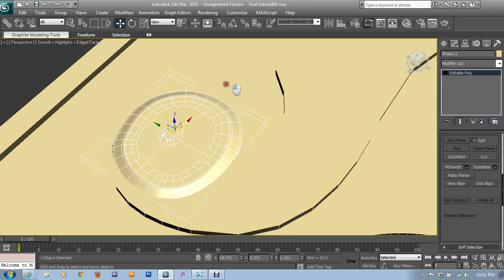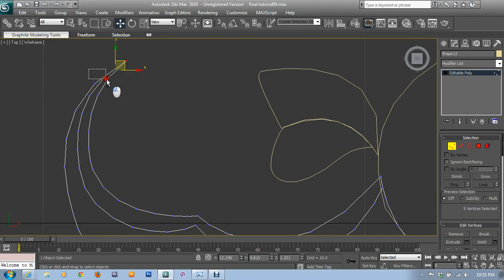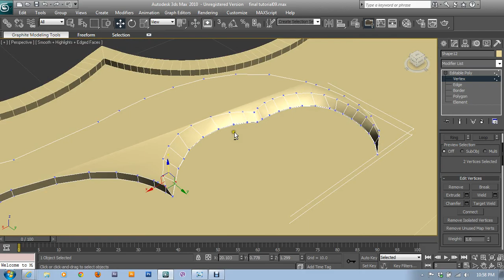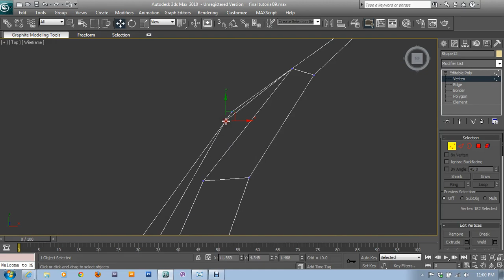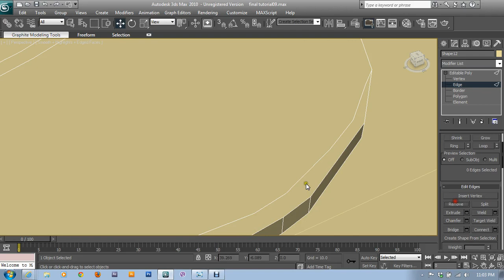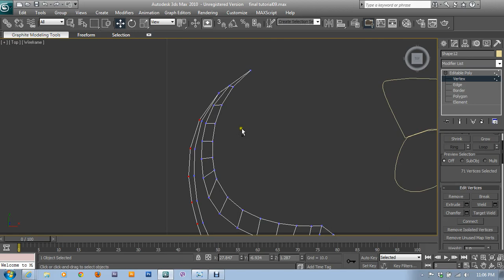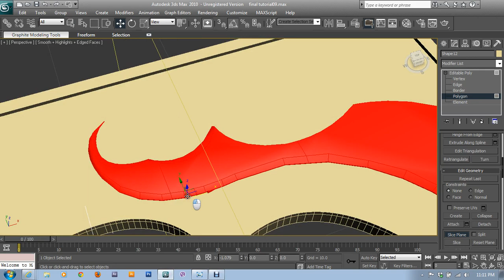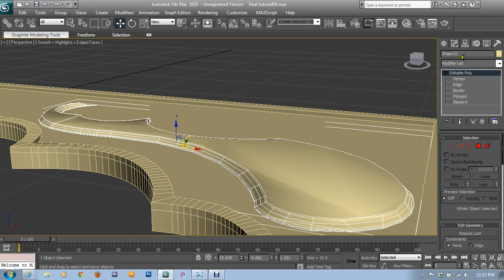3Ds Model Classical Model Part-8